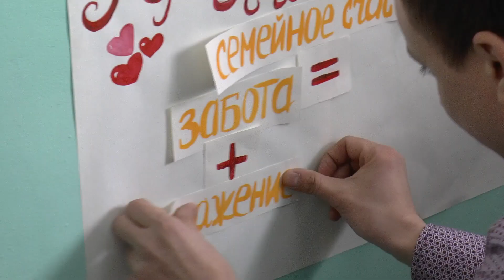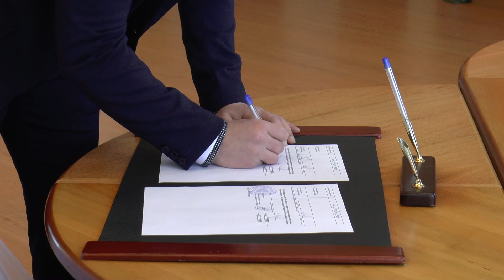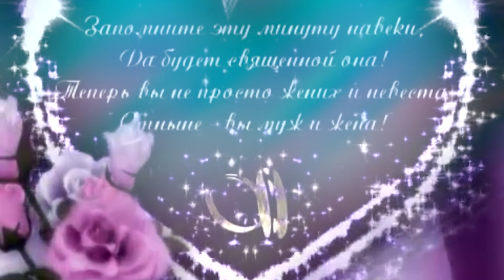Свадьба Руслана и Екатерины 22 февраля 17